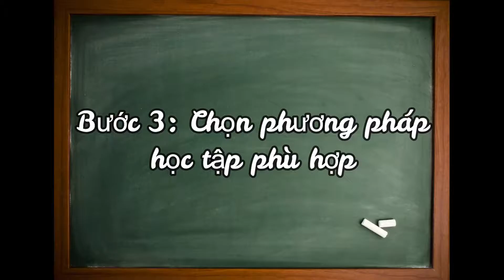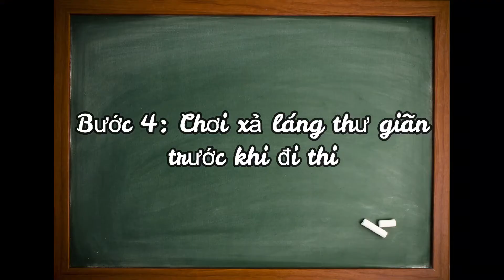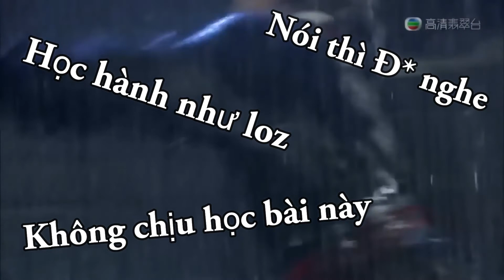Cách vượt qua một kỳ thi...easy !!! | how to pass an exam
© Bản quyền thuộc về Đọt ☞ Không Reup
© Copyright by Đọt ☞ Do not Reup